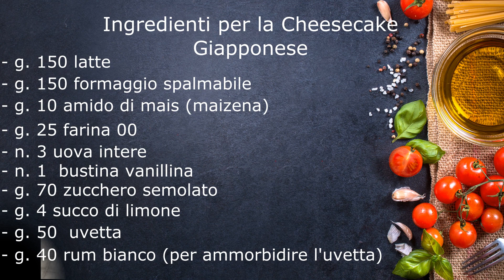La ricetta della cheesecake giapponese - Iscriviti al canale per nuove ricette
In questo video ti mostro come preparare la Cheesecake Giapponese, dolce dalla consistenza unica.
Segui il mio canale per nuove ricette.